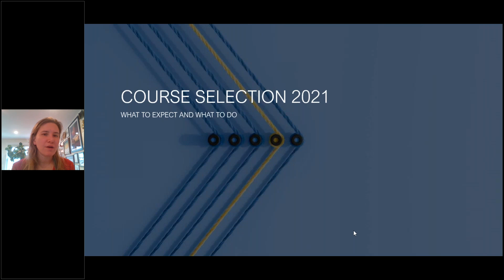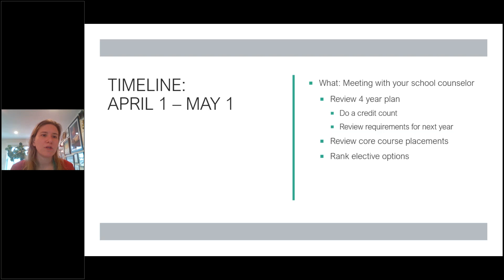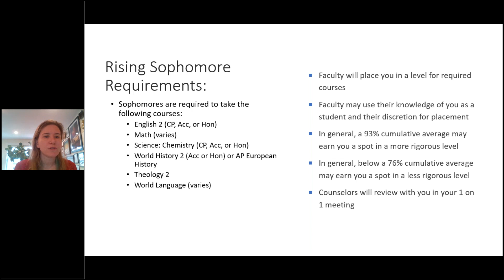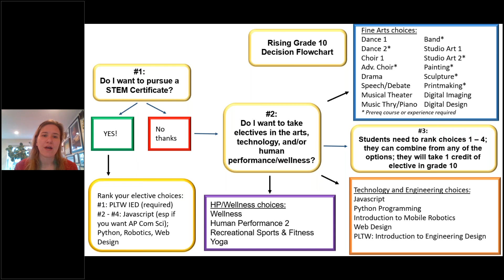Course Selection for Current Grade 9 students